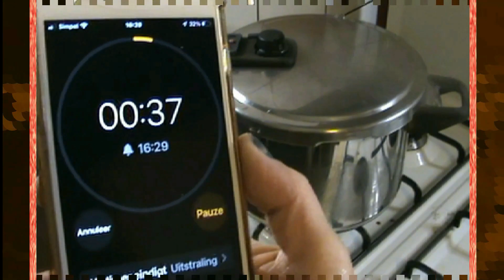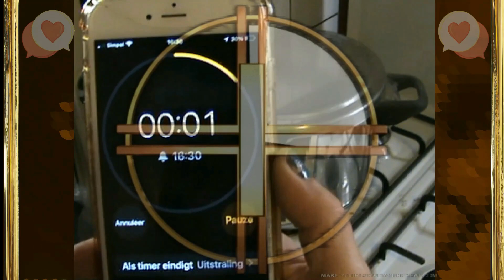❤️RABBIT LEGS THE DUTCH WAY❤️CHRISTMAS RECIPE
Hello Y'all.

In my family, it's tradition to eat rabbit legs at Christmas.
We call this menu " rabbit legs in sour".
I would like to share my recipe with you guys,
so last week (Christmas Eve) I've made this video,
to show you guys how to prepare the rabbit legs  ~The Dutch Way~

For those of you who want to start making this dish.
here is a list of the necessary ingredients:

* rabbit legs     ( I used 4)
* onions            ( I used   )
* cloves            ( I used +/- 20)
* bay leaves     ( I used +/- 10)
* vinegar           ( I used 600 ml)
* water              ( I used 400 ml)
* apple syrup   ( I used 4 tablespoons)
* brown sugar  ( I used about 6 teaspoons)
* binder             ( to your liking)
* black pepper/white pepper

I wish you lots of cooking fun !!

❤️❤️❤️ I love to read your thoughts about this recipe in the comments.